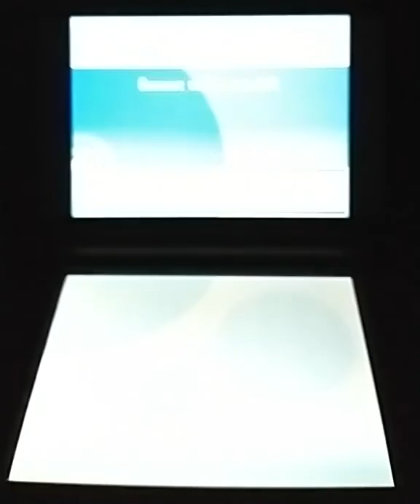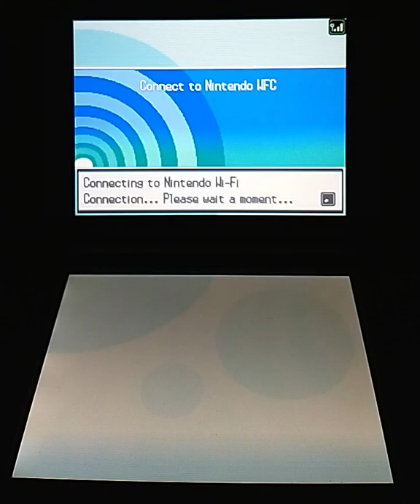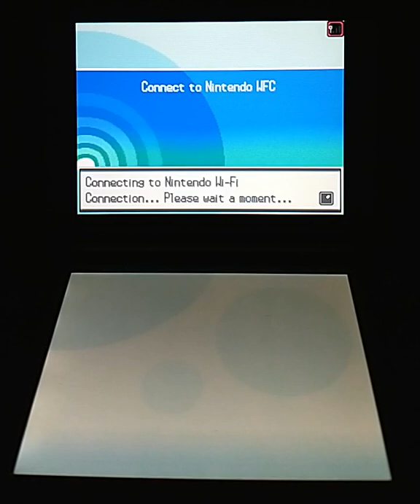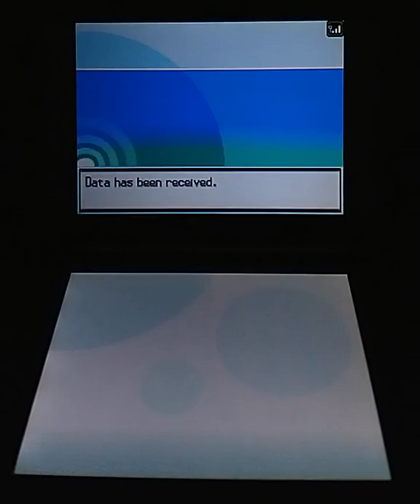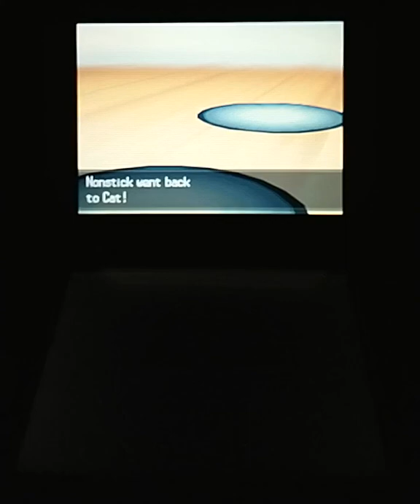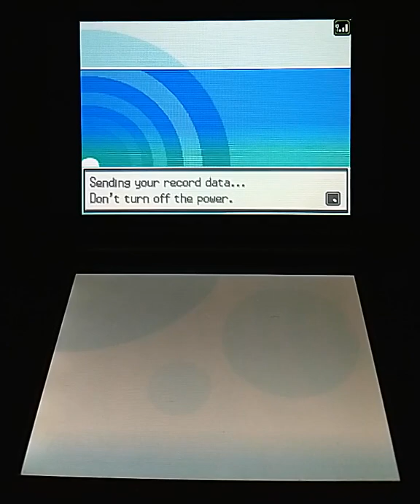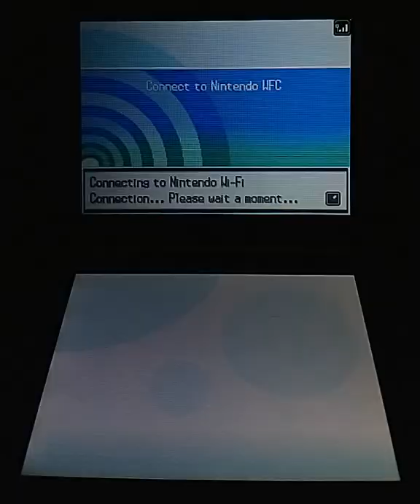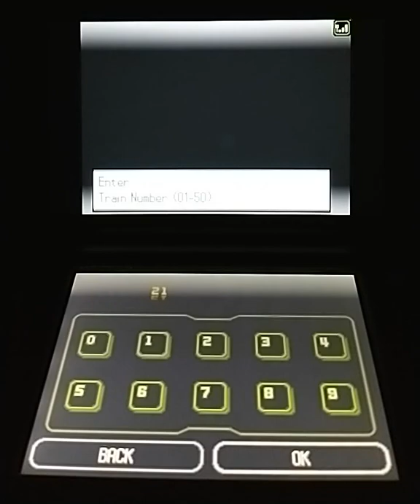Wi-Fi Battle Subway